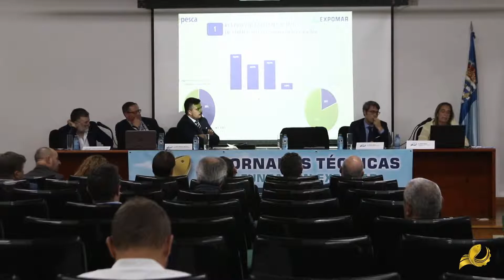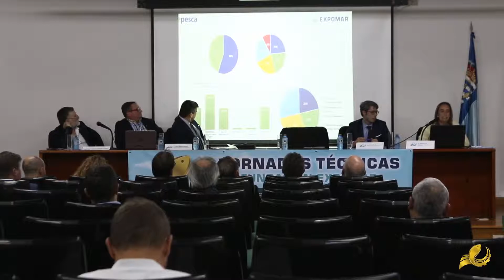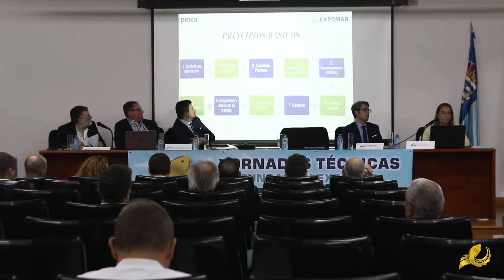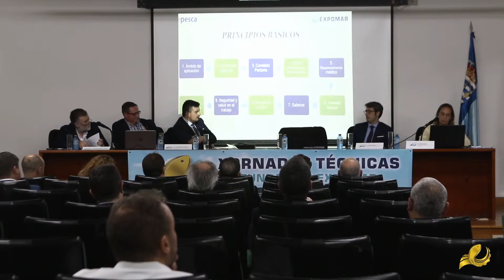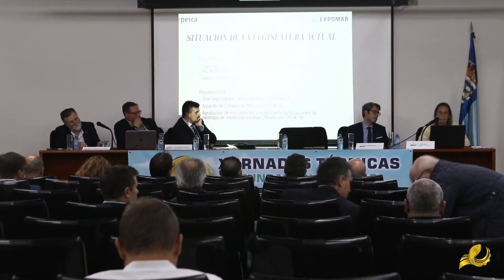Expomar 2019: Plan estratégico de CEPESCA en el ámbito social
EXPOMAR 2019
XXVI XORNADAS TÉCNICAS
Burela, 9-10 mayo 2019
Xornada Técnica 1: "El ámbito social en la pesca"
Plan estratégico de CEPESCA en el ámbito social
Rocío Béjar
Secretaria General Adjunta de CEPESCA